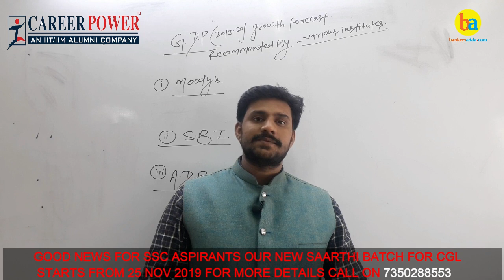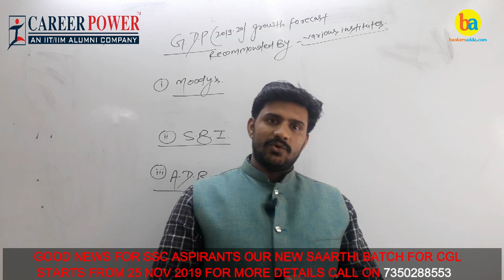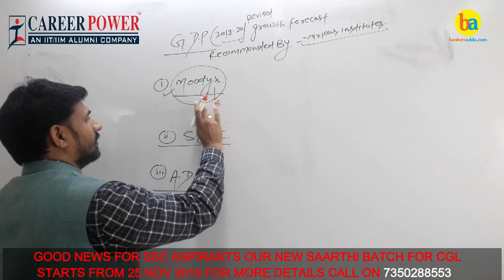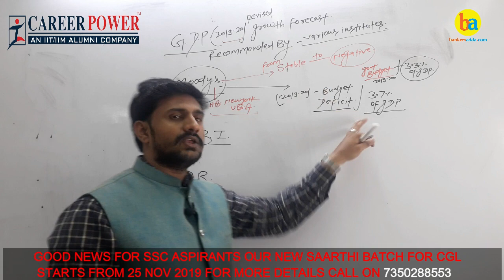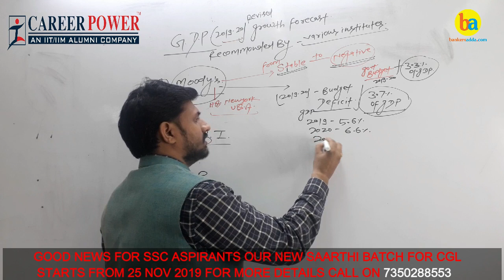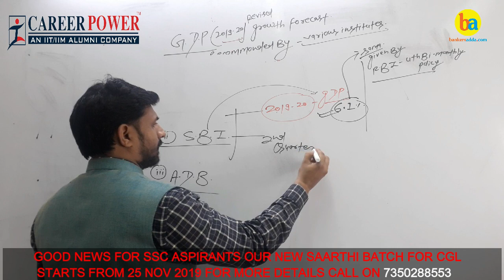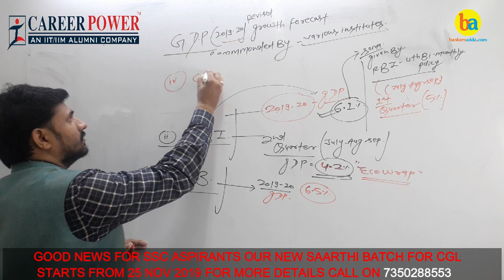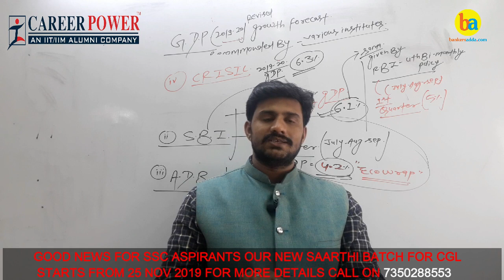GDP 2019-20 GROWTH FORECAST REVIEWS BY VARIOUS INSTITUTE: BY SHIV SIR